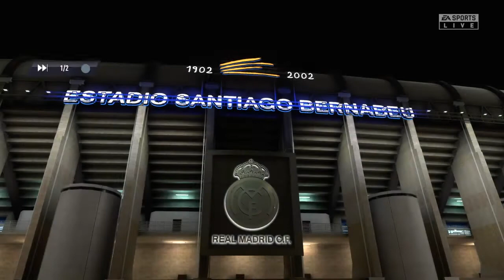FIFA 21 - TEMPORADAS - 7 división - VICTORIA IMPORTANTISSIIIMA EN EL BERNABEU!!!